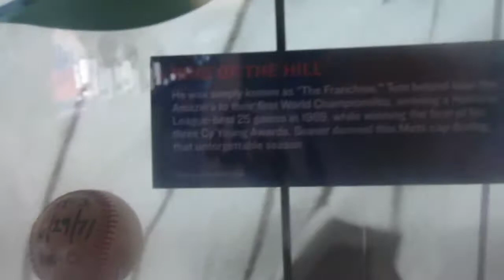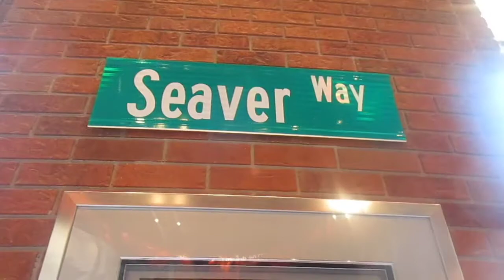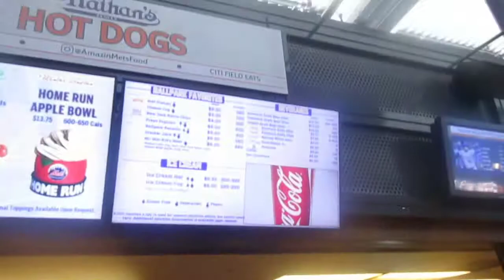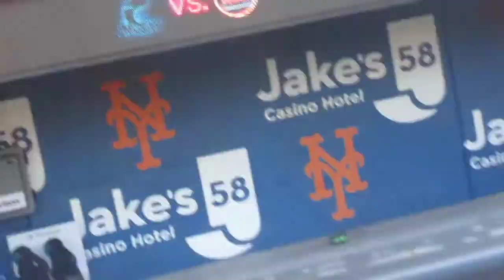NY METS VS MIAMI MARLINS : Mets hall of fame , Tom seaver statue, running bases, sons pov